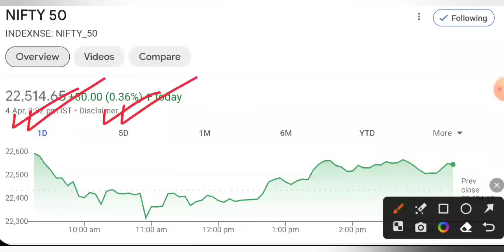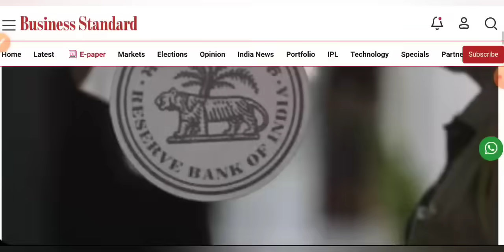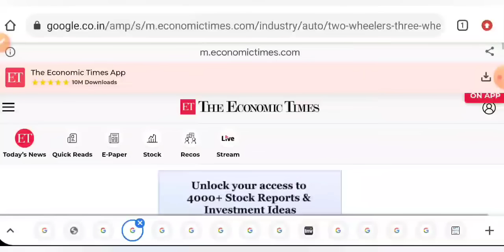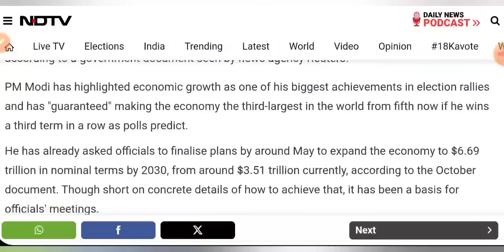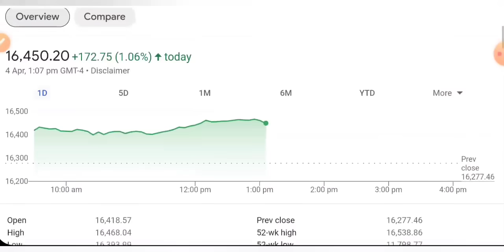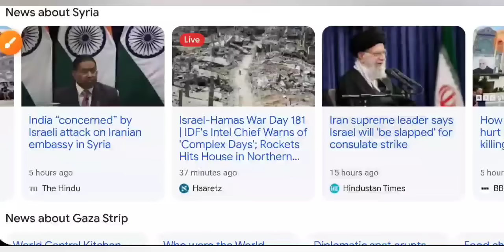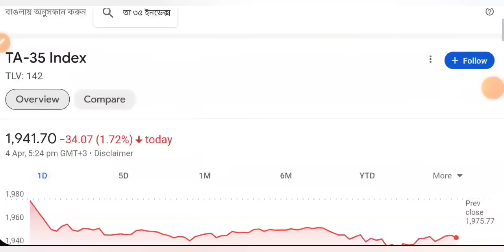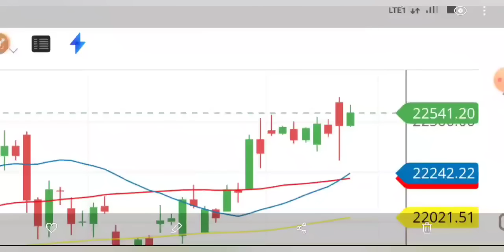MODI JI का बयान 🔥 SHARE MARKET LATEST NEWS TODAY • TOMORROW ANALYSIS • STOCK MARKET INDIA